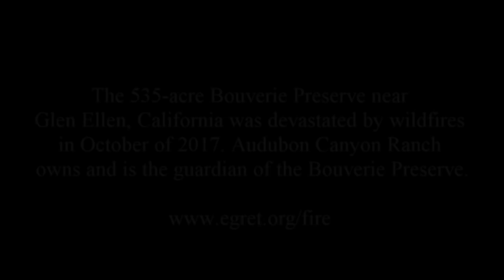Bouverie Preserve devasted by California wildfires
The 535-acre Bouverie Preserve in Sonoma County was devastated by wildfires in October of 2017. Dr. Sasha Perleman, a fire ecologist, explains the role prescribed and controlled burns can play in reducing the impact of wildfires.